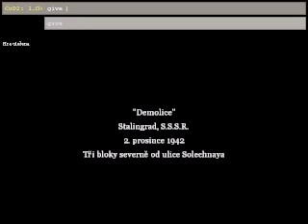Call of duty 2- mám to sice dohrané, ale chci vám ulehčit dohrání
Tuhle hru jsem dohrál přibližně za 3 měsíce. Dneska jsem začal dvě mise jménem tréning rudé armády a demolice. V příštim díle se můžete těšit na další mise s rudou armádou. A možná bude i další music video z nějaké hry. to si už ale fakt nechte na potom.